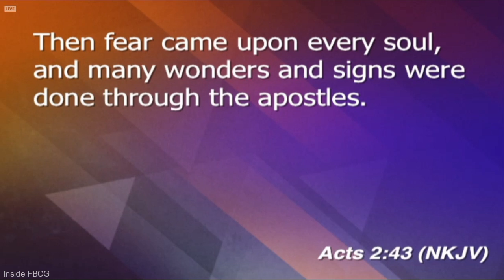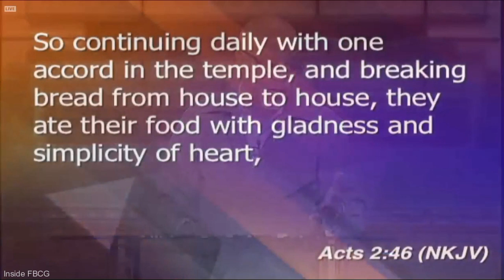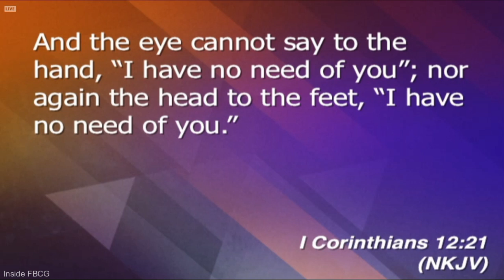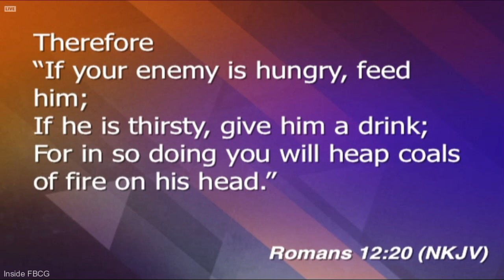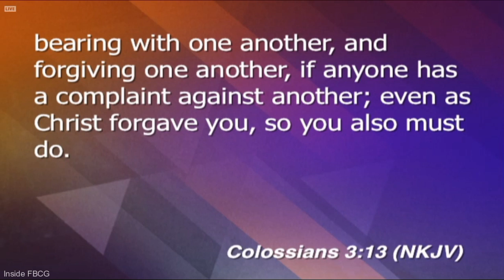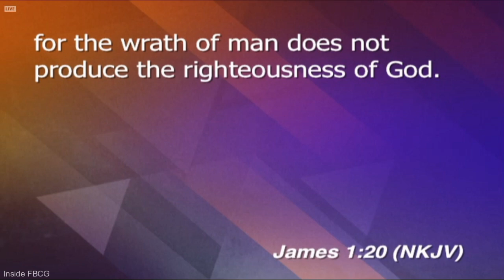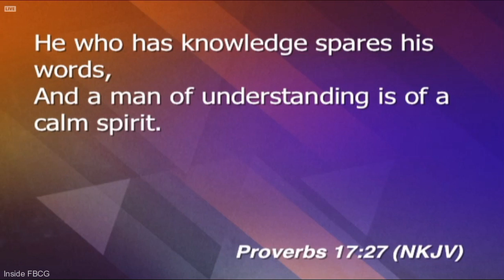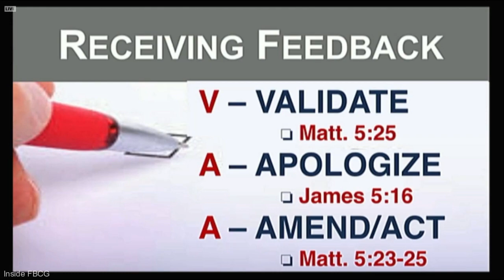Bible Study on "Fellowship" Pastor John K. Jenkins Sr. (Acts 2:42)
First Baptist Church of Glenarden, (DVD, CD 04/30/2019 7pm)